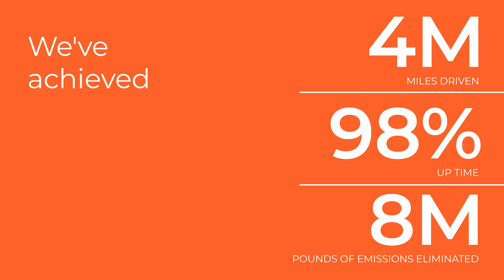We're Motiv Electric Trucks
Have we met yet? We are Motiv Electric Trucks. You might also know us as the longest-running electric truck company in North America. We’re proud to say that the largest fleets use our trucks every day to deliver the goods and people that power our communities. 100% emissions-free.